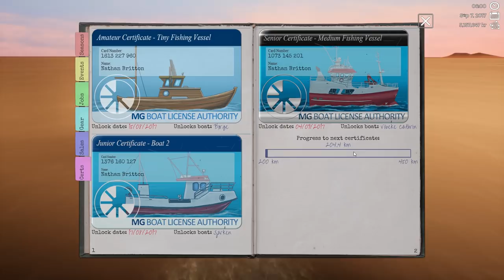We Got A Bigger Boat - Fishing Barents Sea - Career Episode #5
Take the helm of your very own fishing boat in Fishing: Barents Sea and explore the vastness of the Norwegian sea in search for the best fishing zones. Start with the little boat inherited from your grandfather, catch fish and earn money for upgrades as well as bigger and better boats. Enjoy the beautiful Barents Sea and make your fishing industry dreams come true.

Learn how to catch different kinds of fish with various fishing equipment on several different boats. Every method is easy to learn, but hard to master – time to show what you are made of!

Use officially licensed Scanmar equipment like door sensors and the TrawlEye to have complete control over your trawl. Upgrade it to make sure you get the biggest catch! But be sure to stay under your yearly fishing quotas, every step and every fishing run needs to be planned. 20 years of weather data recreate a realistic environment for the schools of fish in the Barents Sea, which move according to season and water temperature. It's up to you to keep track of everything.

Visit the harbor pub to hire crew members or accept missions. At the port you are also able to repair or upgrade your ships, get a loan from the bank or buy supplies and bait at the shop.

Freely explore an open world environment which recreates the stunning landscapes of northern Norway. Look for the best fishing zones with the help of your sonar, radar and GPS and catch yourself the biggest profit.
Features:
Unreal™ 4 Engine for a beautiful open world environment
A huge map based on real landscapes in Norway
Dynamic day, night and moon cycles
Seasonal time effects and shifting weather
Six playable ships
Semi-realistic fishing methods - easy to learn, hard to master
Advanced fish AI that influences your prey’s behavior
Includes licensed Catch Control Systems by Scanmar and officially licensed Hermes trawler

System Components:

CPU: Intel® Core™ i7 5930K
CPU Cooler: Corsair Hydro Series H100i CPU Cooler
Motherboard: MSI X99S Gaming 7 Motherboard
Graphics: 2x MSI GeForce GTX 980 Gaming 4GB in SLI
Memory: G.Skill Ripjaws 4 F4-2400C15Q-16GRR 16GB (4x4GB) DDR4
Solid State Drive: Samsung 850 Pro Series 256GB SSD
Hard Drive: Seagate Barracuda 2TB ST2000DM001
Case: Phanteks Enthoo Luxe Black
Power Supply: Seasonic X-1250 80Plus Gold 1250W
Cable Kit: PCCG Sleeved Cable Extension Kit Black
Additional Cable: PCCG Sleeved 45cm PCI-E 6+2pin Cable Red
Additional Lighting: Phanteks Multi Coloured LED Strip 1m
Fans: Corsair Air Series AF120 Quiet Edition Case Fan
Additional Fans: Corsair Air Series SP120 Quiet Edition PWM Twin Pack
Operating System: Microsoft Windows 8.1 64bit OEM